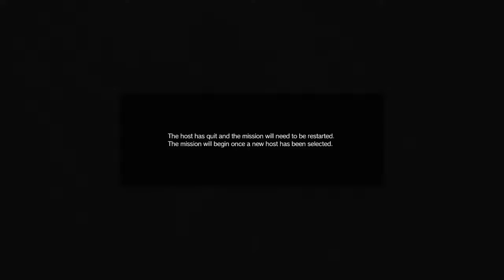Camperwave mayonnaise 2